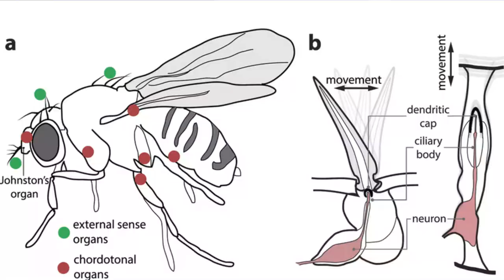White fly (سُفید پَر مَکھّی)attack on crops |How to get rid rid of whiteflies | Best spray |IR FARM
A complete guide about whitefly, its life cycle, and effective tips that how to control its attack properly.